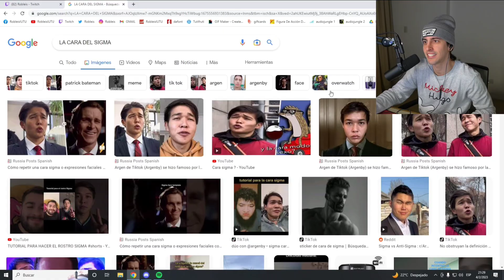Robleis hace la cara del sigma 🤣